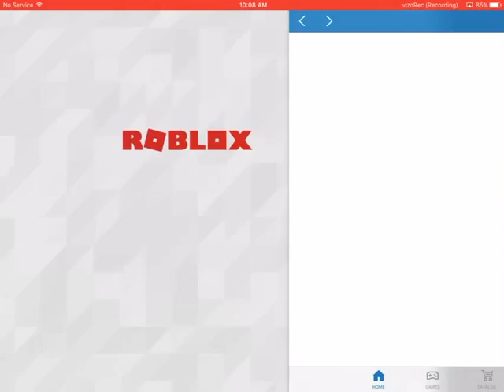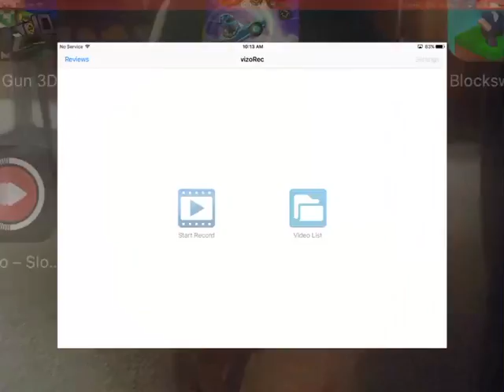Let's play roblox!!! Scary stories/the mime